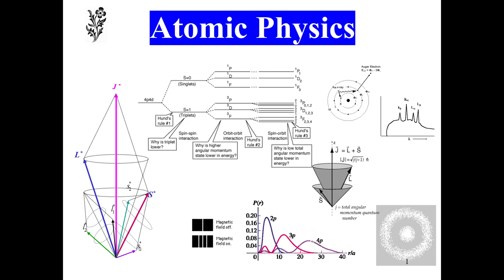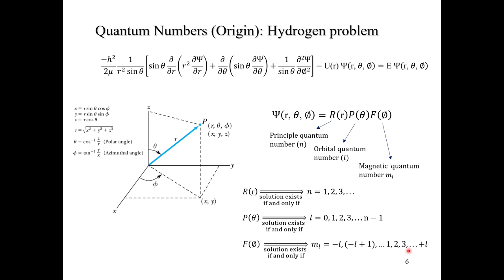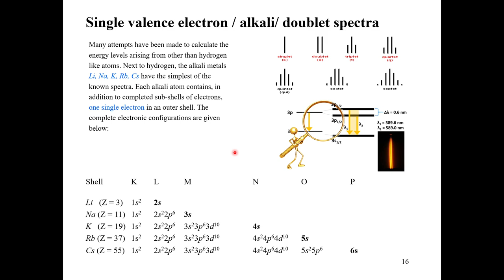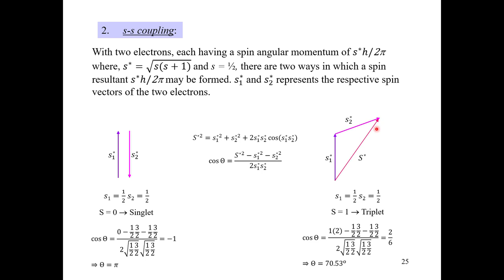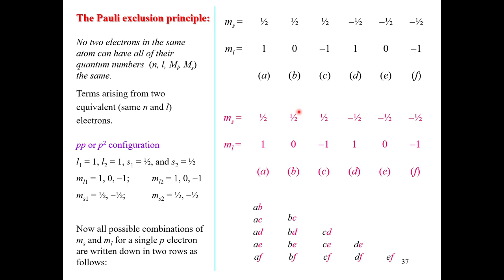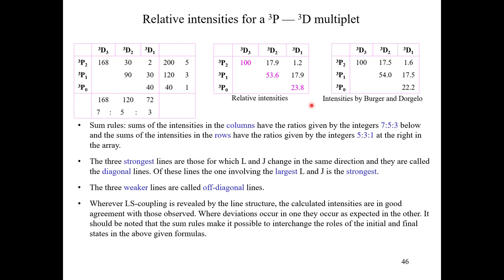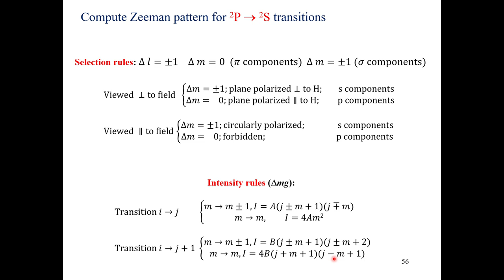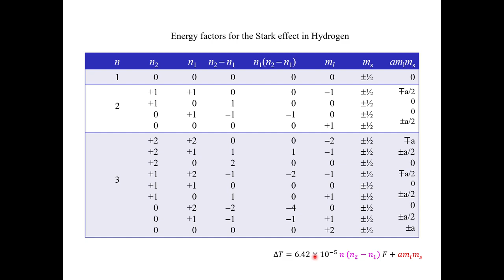Atomic spectroscopy a lecture by Prof KY Rajpure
Google meet for all students, 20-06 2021_14-06-46

Unit I: The Atom Model for Two Valence Electrons
Coupling Schemes :  l-l coupling, s-s coupling, LS or Russell - Saunder's coupling; the Pauli exclusion principle, Coupling schemes for two electrons, Tau-factors for LS coupling, Lande interval rule, jj-coupling, branching rules, selection rules.

Unit II: Zeeman Effect, Paschen-Back Effect and Stark Effect
The magnetic moment of the atom, Zeeman effect for two-electrons, Intensity rules for Zeeman effect, Paschen-Back effect for two electrons, Stark effect of hydrogen, weak field Stark effect in hydrogen, strong field Stark effect in hydrogen, origin of hyperfine structure.